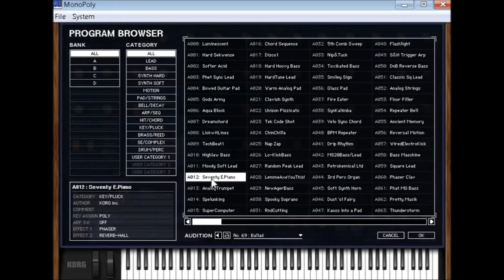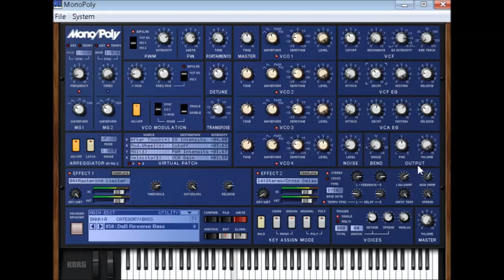Korg Collection | Mono/Poly VST | Presets Preview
The 4 VCO monophonic/polyphonic synthesizer that went on sale in 1981 and was considered the culmination of Korg’s experience building analog synthesizers: Mono/Poly.

All of the Mono/Poly’s multi-colored features have been completely reproduced: its programming structure featuring four VCOs, each providing adjustable pitch, waveform, octave, and level, together with one VCF, one VCA, two EGs, and two MGs; advanced Chord Memory and Arpeggiator functions; and the Synchro and Cross Modulation functions which can create revolutionary tonal effect.

* Faithful modeling of the Mono/Poly circuitry.
* Proudly digitized using KORG’s Component Modeling Technology (CMT).
* High-resolution interface for Retina and 4K.
* Maximum of 128-voice polyphony, 16-voice unison.
* 8-way virtual patches, 2 multi effects.
* 300 up to date presets.